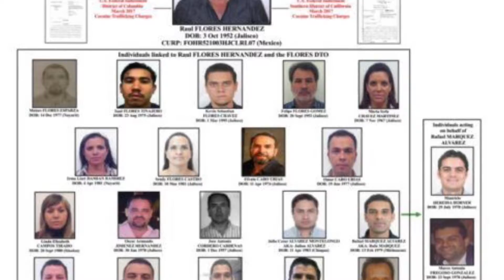Rafael Márquez se dice inocente de vínculos con el narco